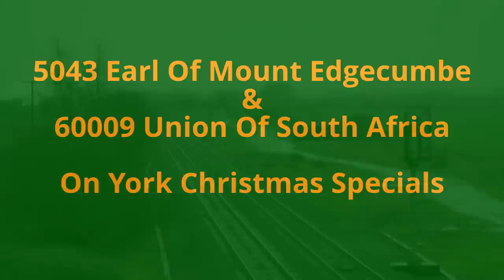5043 & 60009 In Beautiful British Weather 22.12.12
5043 Earl Of Mount Edgecumbe and 60009 Union Of South Africa seen hauling the Christmas white rose & the Christmas Yorkshireman in monsoon like conditions.
5043 is first seen passing Winchor Junction then our second shot is taken at Sileby Station after other locations were not possible due to adverse weather conditions .

Hope you enjoy and please keep a lookout for my Mainline review coming Boxing day !!

Merry Christmas to you all and a happy new year !!  Regards Liam